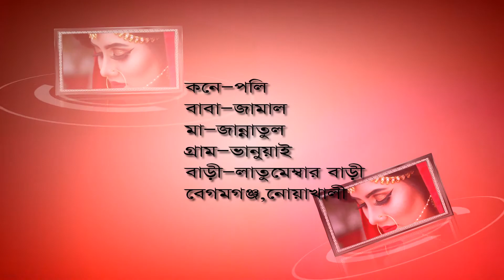2018 TITLE PACK 01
...High Definition Pack.
Cinematic Wedding Films On Full 4K
Fully Cinematic Style Project Package

New 2018 Title, Song, Intro, Poem, Trailerpro & Runing Projects.
Fully Cinematic Style Project Pack In This Version.
Realtime Mixed Format Editing.
.AND.
We Also Give Indian All Data in This Pack
Indian New & Old All Data Available From
This Package